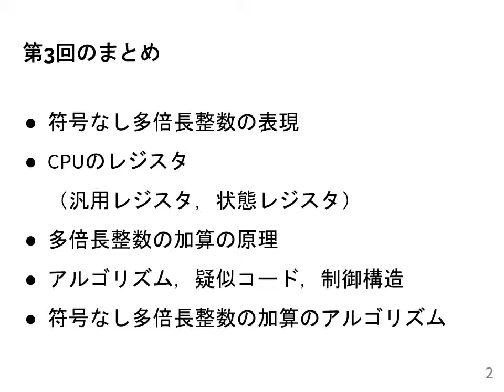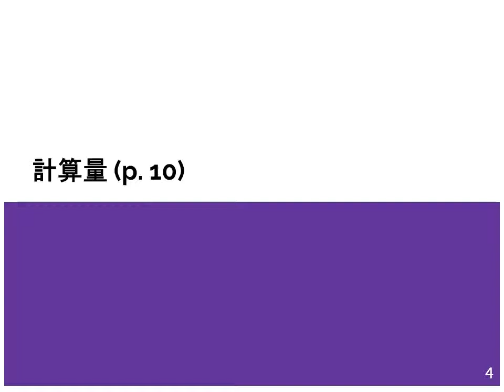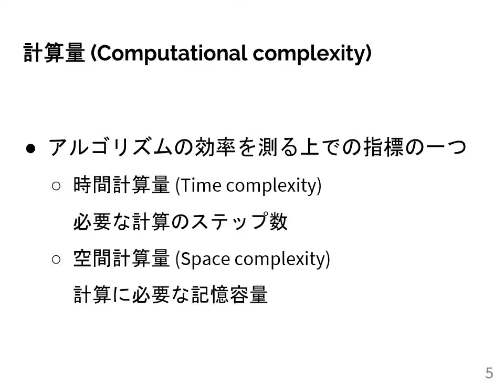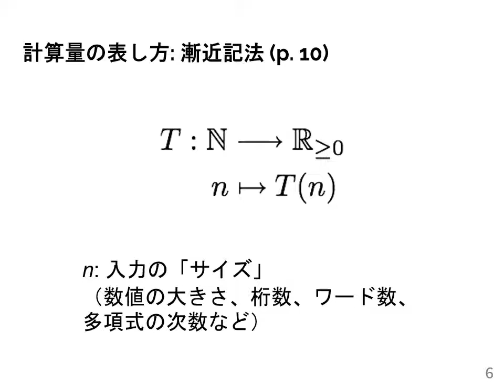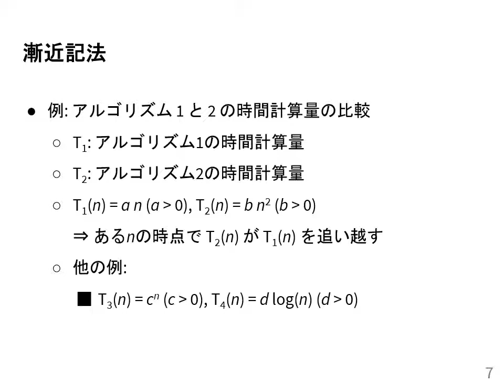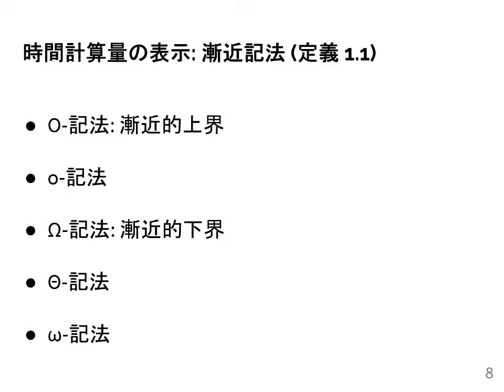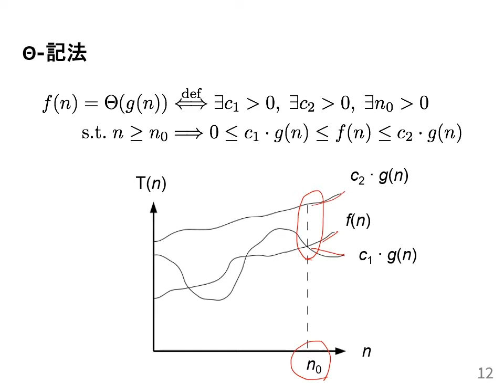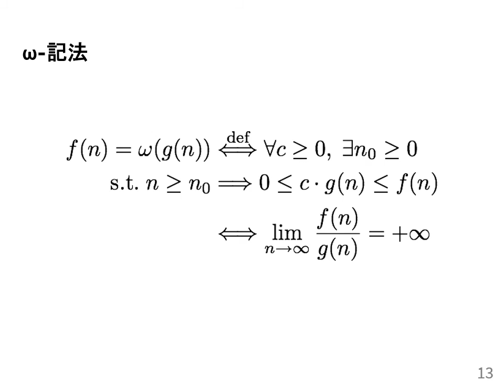計算機数学I 2021 (4-1) 計算量と漸近記法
計算量と漸近記法．
授業情報はこちら: